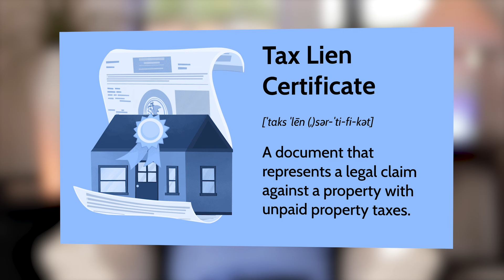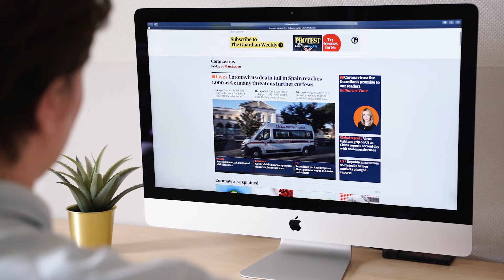What Is A Tax Lien Certificate?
What is a tax lien certificate? At first glance, talking about tax liens doesn't sound fun but you'll change your mind when you find out how this can be the ultimate way to wealth! Keep watching to learn all about the benefits of tax lien investing!

Saen Higgins

00:00 Intro & Summary
01:04 What Is A Tax Lien Certificate?
02:53 How Tax Lien Investing Helps Property Owners
04:31 What Happens If Property Owners Don't Pay Property Taxes
06:17 How You Can Build Wealth With Tax Lien Investing
08:30 Benefits Of Tax Lien Investing
09:27 Important Details To Know Before Investing
09:55 Learn More About Tax Liens & Deeds

Learn More About Saen Higgins
Saen Higgins is an author, speaker, coach, serial entrepreneur, and philanthropist with over three decades of experience in the real estate and financial services industry. His greatest passion is to share his knowledge and expertise with others. Through his classes and events, he has worked with several industry leaders and taught over half a million students the secrets to building generational wealth.